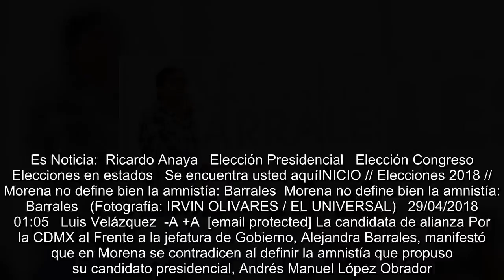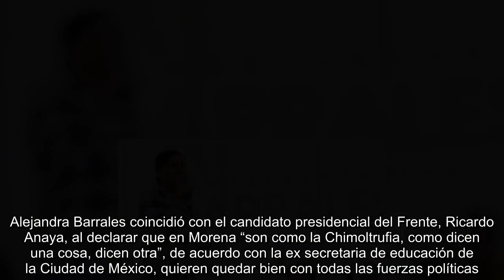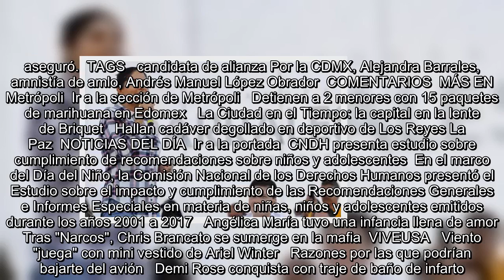Morena no define bien la amnistía: Barrales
Es Noticia:  Ricardo Anaya   Elección Presidencial   Elección Congreso  Elecciones en estados   Se encuentra usted aquíINICIO // Elecciones 2018 // Morena no define bien la amnistía: Barrales  Morena no define bien la amnistía: Barrales   (Fotografía: IRVIN OLIVARES / EL UNIVERSAL)   29/04/2018 01:05   Luis Velázquez  -A +A  [email protected] La candidata de alianza Por la CDMX al Frente a la jefatura de Gobierno, Alejandra Barrales, manifestó que en Morena se contradicen al definir la amnistía que propuso su candidato presidencial, Andrés Manuel López Obrador. Después de un recorrido por la